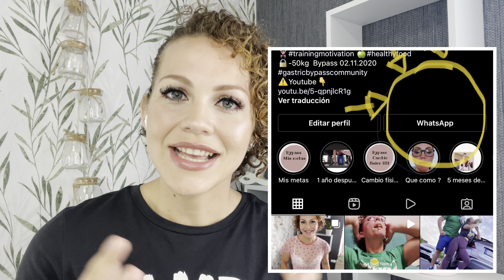Cirugía Bariatrica/ Mommymakeover/ Cómo preparar tu cuerpo preoperatoriamente/ Factores Importantes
Mi instagram ALEXYUBER